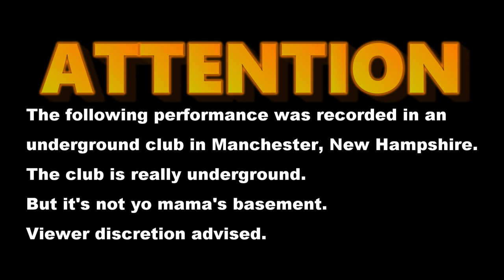[AF] Shire Dude Tells The Helicopter Story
"Stop moving or the bullets will go through you."

Everything in this video is loosely based on a true story.